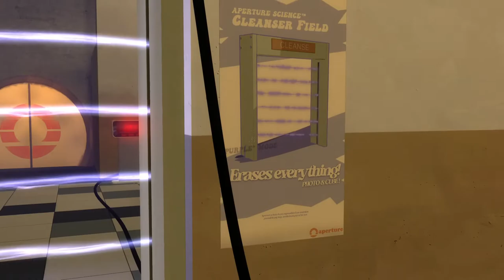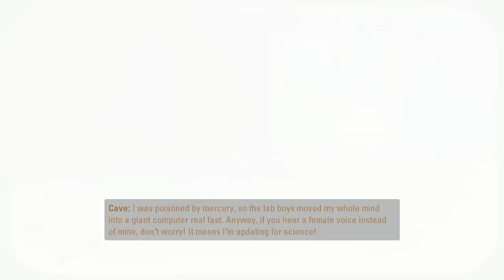Portal 2: F-Stop Project Capture Legacy Parts 1 and 2 by laVashik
Timestamps:
0:00 F-Stop Project Capture Legacy Part 1
4:00 F-Stop Project Capture Legacy Part 2